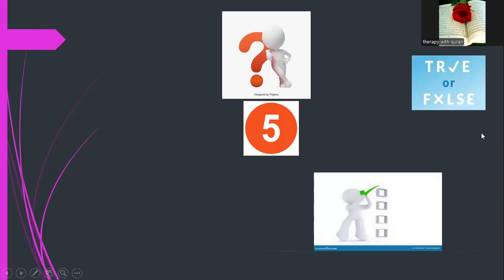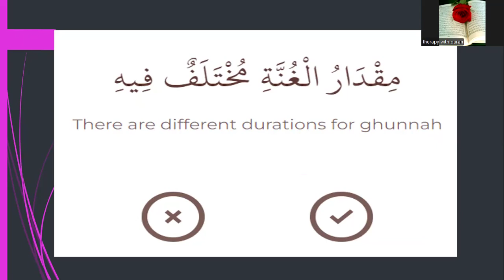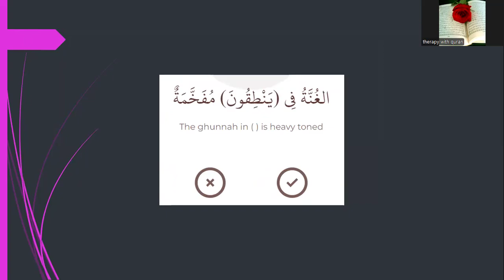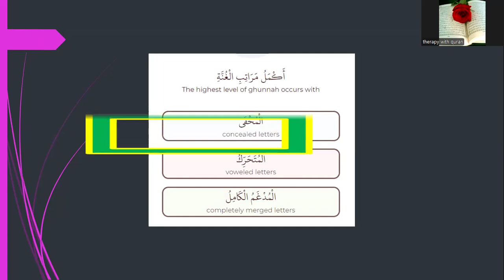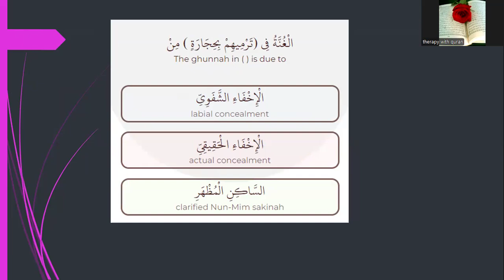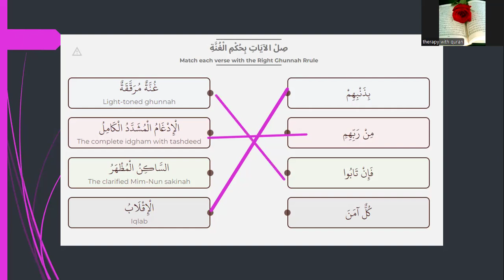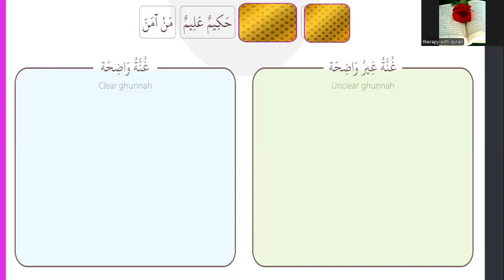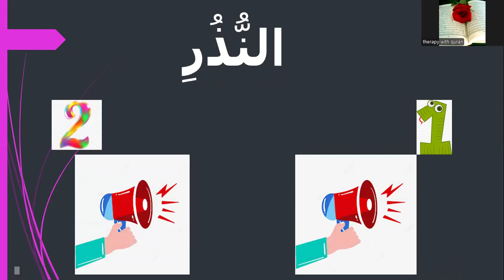اختبار عن غنة الميم و النون المشددتين -- - - - Test about the rules of noon and meem mushadded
In this vedio -- -  i ill ask you 5 questions about the Gunnah for meem and noon mushadded.